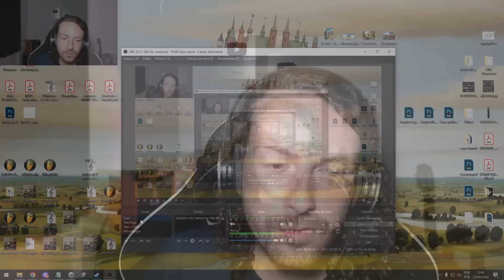FIM DO CANAL? (É bait... mais ou menos)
Eu ja volto, segura as ponta aí